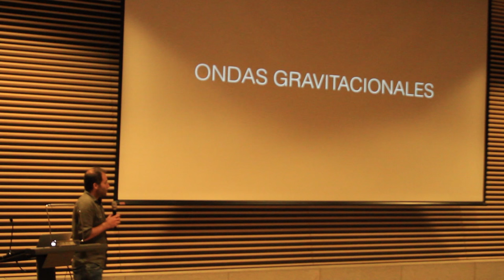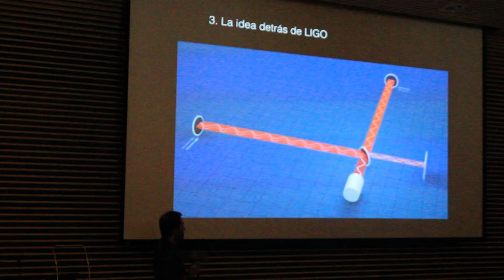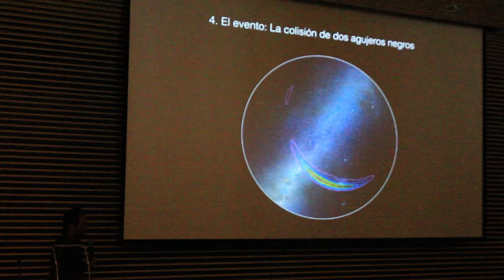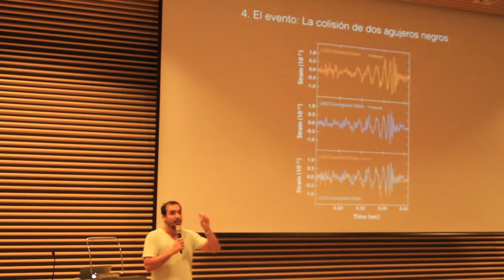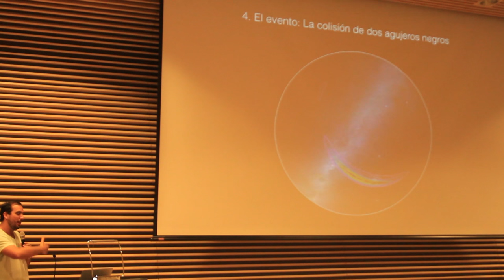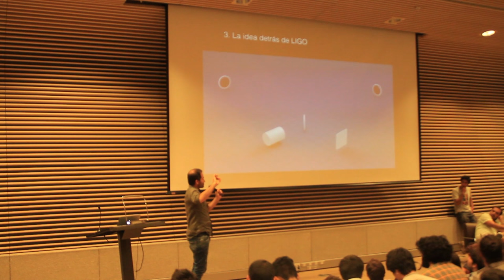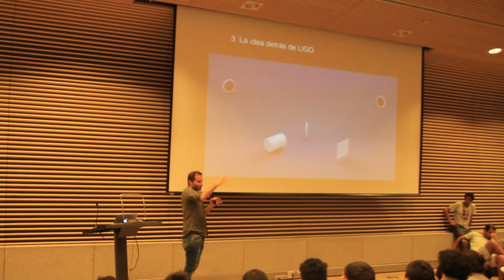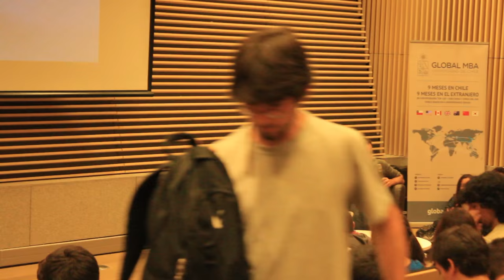Charla CEI, Ondas Gravitacionales 22/03/2016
Charla sobre Sobre ondas gravitacionales ,  realizada el día 22 de Marzo.

 Agradecimientos a los expositores y académicos de la FCFM, Gonzalo Palma y Andrés Escala